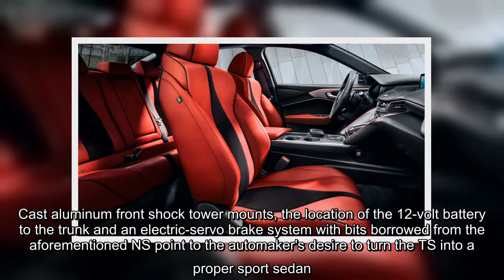✅ The 2021 Acura TLX finally looks like a credible luxury sports sedan, with lots of style and tech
✍  We've been given our first official glimpse into the brand-new 2021 Acura TL sedan, and so far we like what we see. It's clear that Acura wants to be considered a brand that focuses on performance, boosting power with two turbocharged engine options and the return of the Type S variant after a decade-long absence.   Acura stuck close to the well-received Type S concept when styling the new TL, which means the sedan boasts crisp lines, aggressively creased sheetmetal and a low, wide stance. An angular grille is flanked by Acura's Jewel Eye headlights and Chicane LED running lights to create an expressive face, and similarly shaped taillights at the back end finish off a cohesive design. An A-Spec sport package adds darkened elements along with a unique set of 19-inch wheels and a rear spoiler.    The 2021 Acura TL Type S goes several steps past the A-Spec with a so-called Diamond Pentagon grille and larger side air intakes. A front splitter and rear diffuser join the requisite rear spo ...